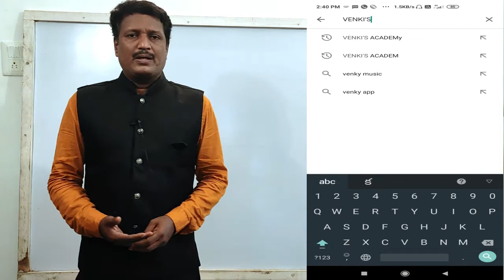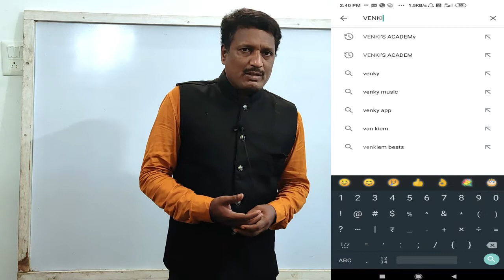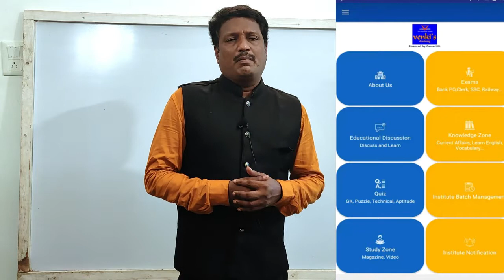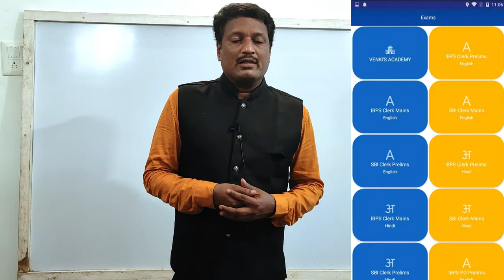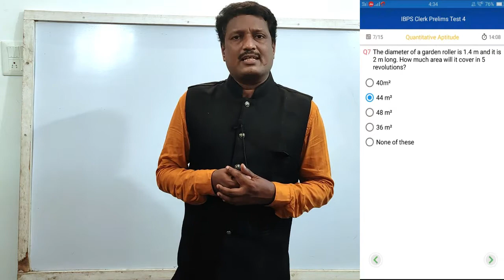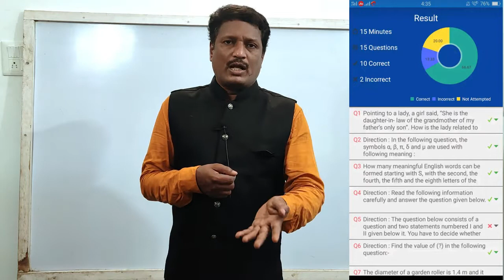venki's academy mobile app launched by venki sir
My dear friends & students this is our official app.Download from play store
😀😀😀మనం ఎప్పటినుండో ఎదురుచూస్తున్న వెంకీస్ అకాడమీ ఆండ్రోయిడ్ app వచ్చేసింది .ఇకనుండి కరెంట్ అఫైర్స్ మనం ఫ్రీ గా ప్రతి రోజు ఈ app లో తెలుసుకోవచ్చు.అవే కదా competitive exam గురించి, ఎక్సమ్స్ సబ్జెక్ట్స్ గురించి ఇంకా ఎన్నో ఒకేసారి అప్ download చేసి చూడండి.🤗🤗🤗